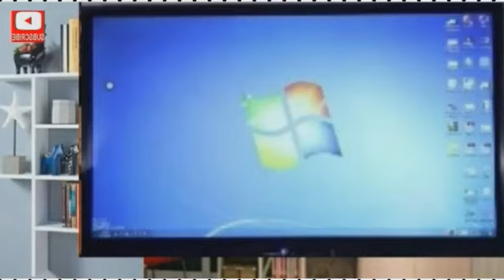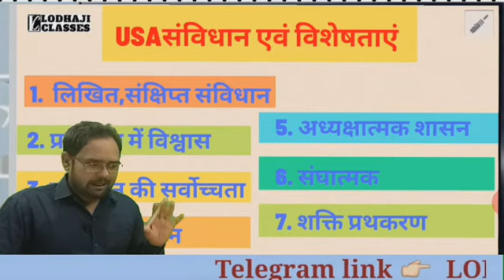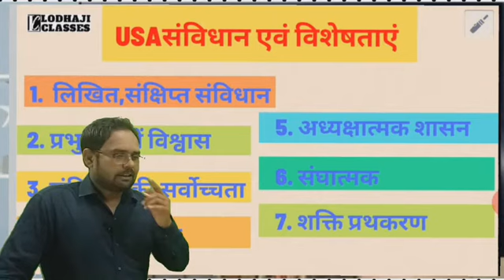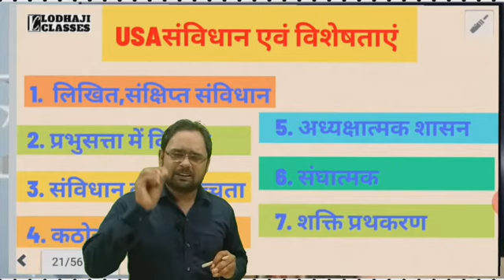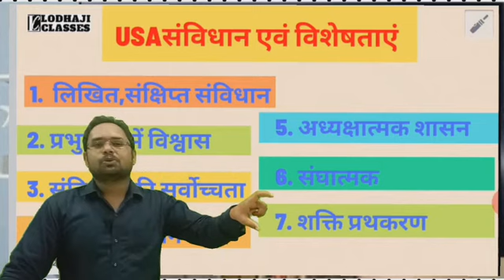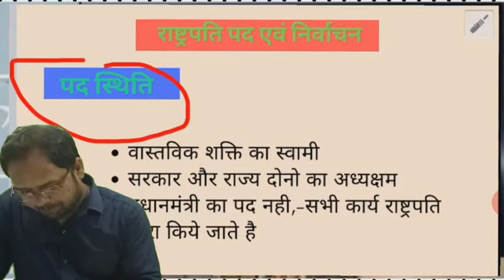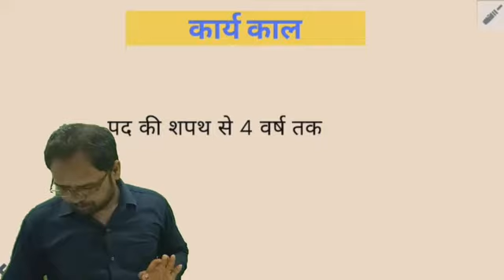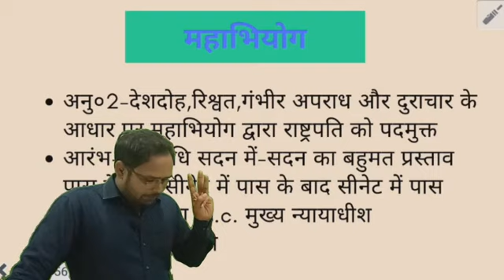L12 | अमेरिकी संविधान | राष्ट्रपति का चुनाव एवं शक्तियां |BA 2nd Year | Political science | भाग - 2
★ L12 || भाग - 2

● अमेरिकी संविधान की विशेषता ।
● अमेरिकी राष्ट्रपति के पद की स्थिति ।
● अमेरिकी राष्ट्रपति का चुनाव ।
● अमेरिकी मंत्रिमंडल ।
● राष्ट्रपति की विधायी शक्ति ।
● राष्ट्रपति की कार्यपालिका शक्ति ।
● राष्ट्रपति की न्यायिक शक्ति ।
● सीनेट ।
● प्रतिनिधी सदन ।
● लॉबिंग ।
● सीनेटोरियाल शिष्टता ।
● अमेरिकी सर्वोच्च न्यायालय ।
● राष्ट्रपति का निर्वाचन ।
●राष्ट्रपति की बिलंबकारी निषेधाधिकार , वीटो पावर ( Veto power )
● Suspensive veto
● pocket veto
● Jebi veto
● निर्वाचन मंडल
● विश्व का पहला लिखित और संक्षिप्त (छोटा) संविधान ,● विधायिका ,
● कार्यपालिका ,
● अमेरिकी न्यायपालिका ,
● राजनैतिक दल,
 ba 2nd year राजनीतिक विज्ञान , प्रश्नपत्र 2

★ ब्रिटिश व्यवस्थापिका , British parliament , ब्रिटिश कार्यपालिका , british executive

BA 2nd Year / राजनीतिक विज्ञान प्रश्नपत्र 2 / Political Sience /
■ प्रमुख देशों के संविधान
◆ ब्रिटिश संविधान / British Constitution
◆ British Legislature / ब्रिटिश व्यवस्थापिका
◆ ब्रिटिश कार्यपालिका / British Executive
◆ British Judiciary / ब्रिटिश न्यायपालिका
 ■ BA का संपूर्ण अध्यन , सभी विषयों का टॉपिक अनुसार अध्यन
Pdf classe Notes भी Telegram चेनल द्वारा उपलब्ध करवाई जाती है। ◆◆
political science ba 2nd year paper
2, political science ba 2nd year, ba 2nd year rajniti shastra, BA 2nd Year Political science 2nd Paper || राजनीति विज्ञान बी ए Previous Years questions part 1, ba 2nd year political science
objective question, political science ba 2nd year 2021, ba 2nd year political science previous year question paper